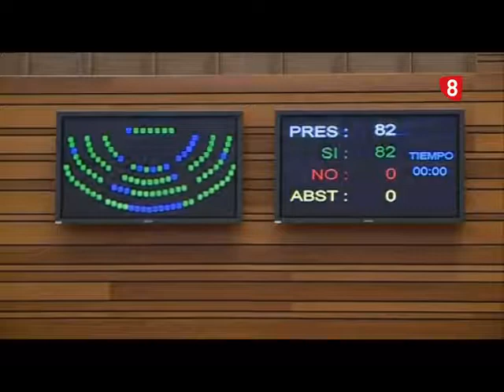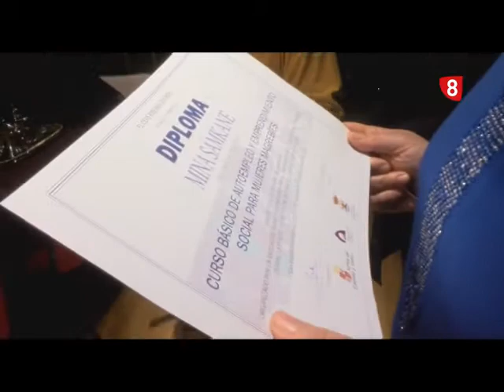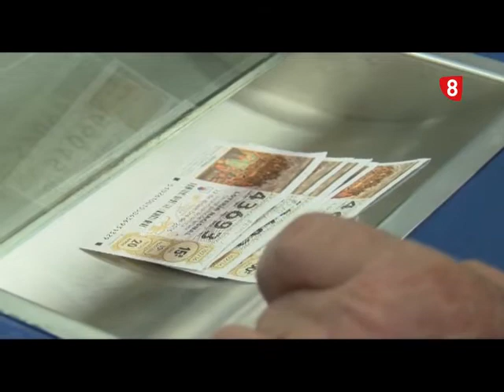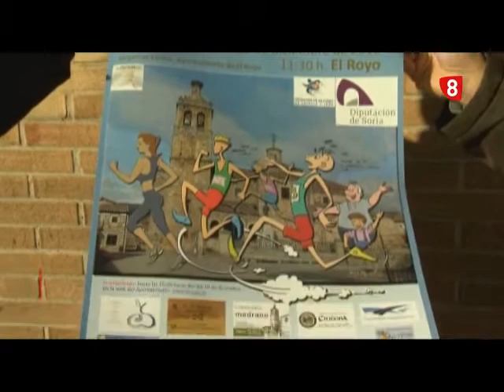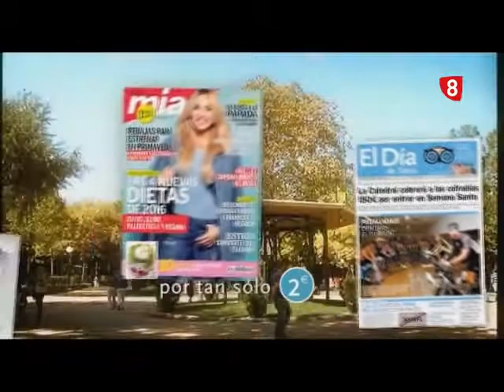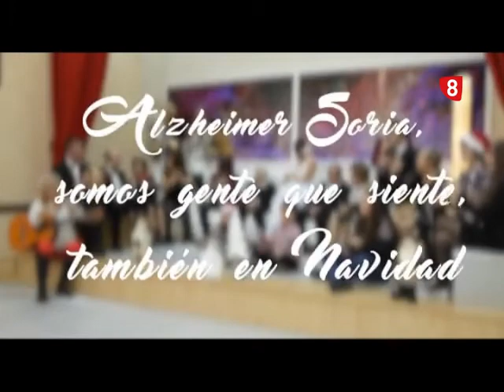NOTICIAS 14.00 H. VIERNES 23 DE DICIEMBRE